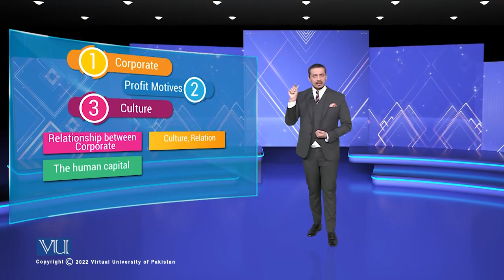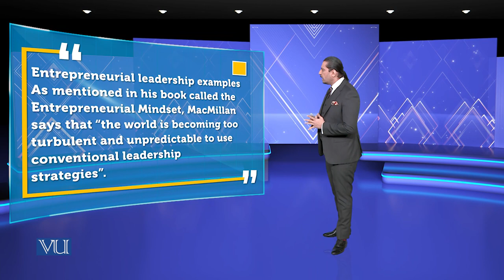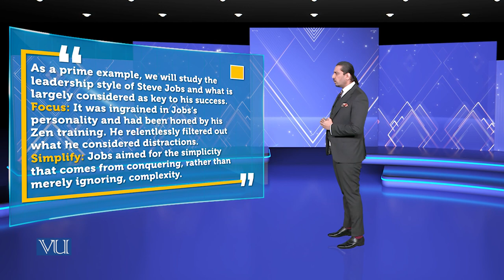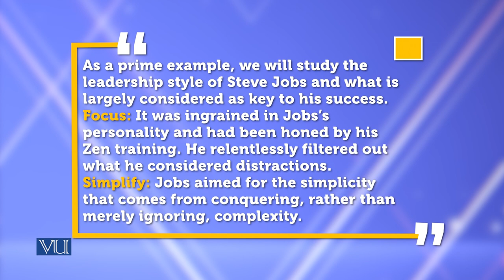Leadership Characteristics of Entrepreneurs | Theories of Entrepreneurship | MGMT737_Topic150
Topic150 - Leadership Characteristics of Entrepreneurs,
By Dr. Hasnain Javed